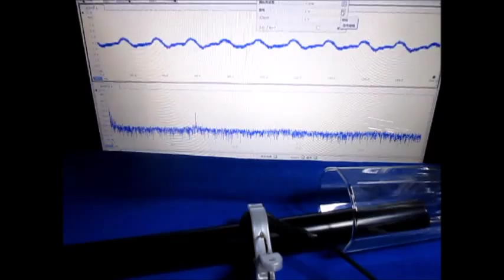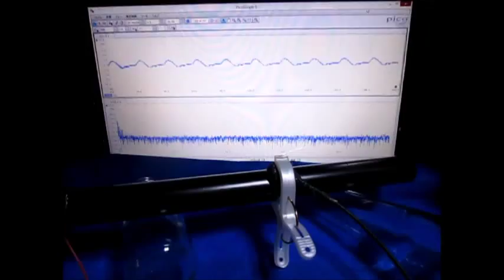音と超音波の組み合わせによる、超音波システム Ultrasonic Tester